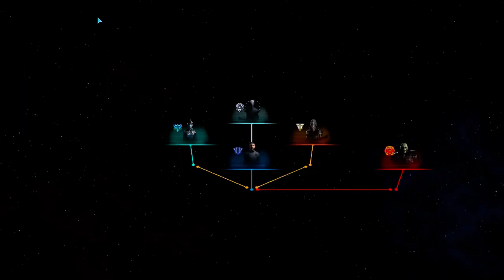Galactic Civilizations III A Let's Play By IVATOPIA Episode 232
This is me IVATOPIA attempting to do a let's Play for Galactic Civilizations III.

All rights to the game belong to the Developer: Stardock Entertainment

If you want more info on Galactic Civilizations III go to there official